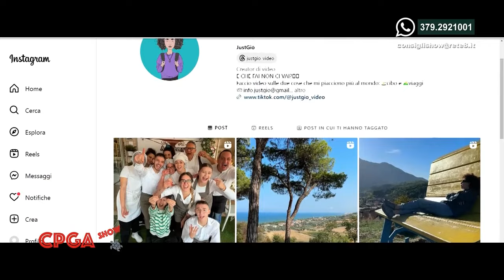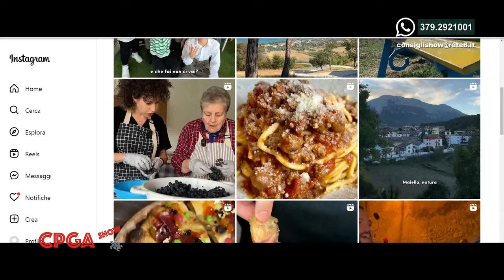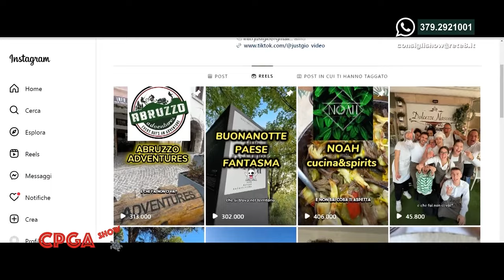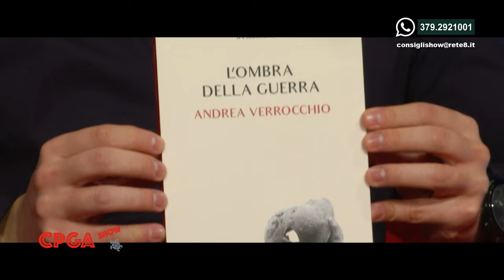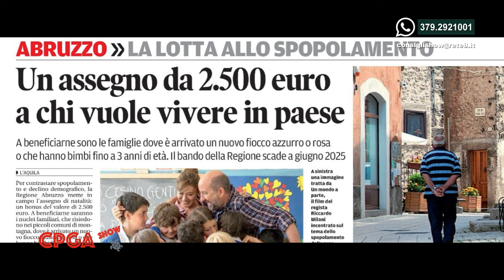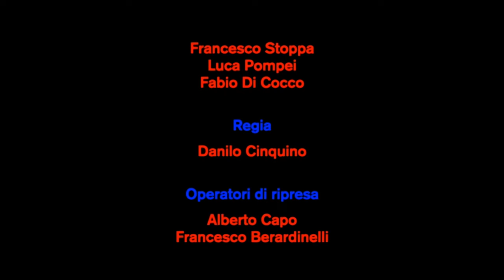Consigli per gli acquisti Show del 12/11/2024